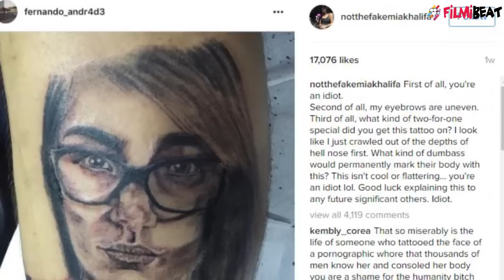Mia Khalifa's fan get tattoo on his thigh, she trolls him on social media | FilmiBeat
Adult star Mia Khalifa lashes out at fan for getting her face tattooed on his leg. She wrote “First of all, you're an idiot. Second of all, my eyebrows are uneven. Third of all, what kind of two-for-one special did you get this tattoo on? I look like I just crawled out of the depths of hell nose first. What kind of dumba** would permanently mark their body with this? This isn't cool or flattering... you're an idiot lol. Good luck explaining this to any future significant others. Idiot.”